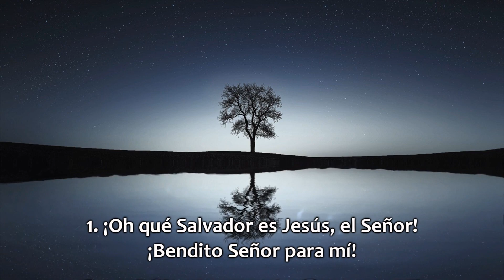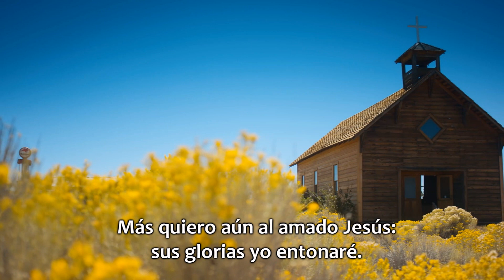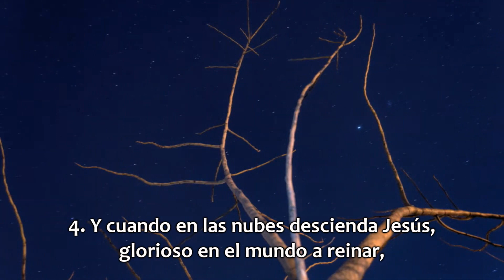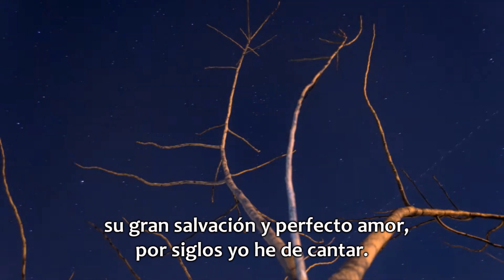Himno N° 396 ¡Oh qué Salvador!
Himno 396
¡Oh qué Salvador!